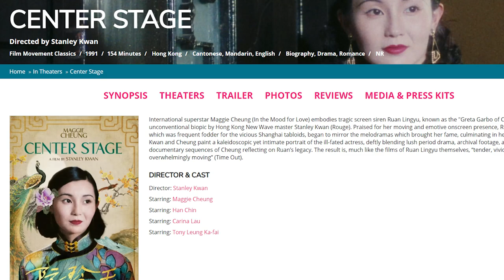Maggie Cheung Classic on Blu-ray From Film Movement || 1990s International Indie Hit CENTER STAGE